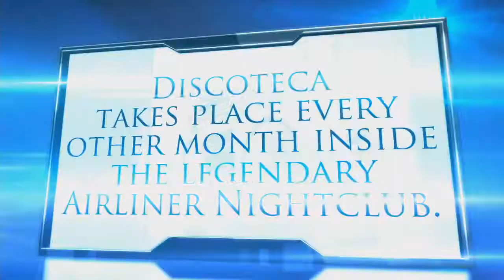Discoteca - Saturday January 29 2011 at The Airliner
9:00pm -2:00am

Groove away those holiday calories at Discoteca!

Discoteca takes place every other month inside the legendary Airliner Nightclub. Join us as we celebrate the art of music and enjoy delicious cocktails at our 2 Level nightclub nestled in the beautiful city of Los Angeles. Admission is always free. Our talented Deejays and Musicians are sure to satisfy all of your music needs and will keep the dance floors flowing all night long. Discoteca...where music and culture become one.

Drink - Dance - Mingle

Level 1
DJ. RUBEN LAMODE

Level 2
LIVE CUMBIA & ROCK EN ESPANOL

Review:
2 Fully Stocked Bars
Full Kitchen
Drink Specials
Superb Bartenders
2 Smoking Patios
Self Parking Available
Art Gallery
Vendors

FREE ADMISSION ALL NIGHT LONG
(This is a 21 and over event)

"Thank you for your continued support"~ The Airliner